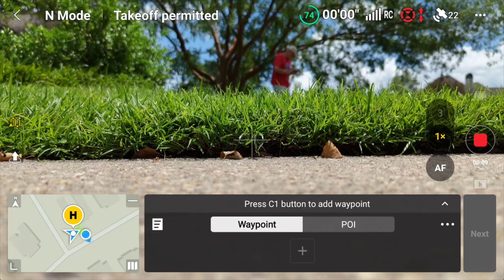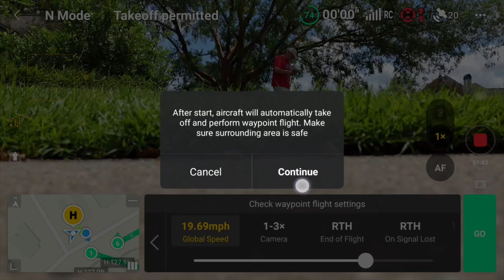DJI Air 3 Waypoints With Manual Camera & Gimbal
This was a pre-planned waypoint mission with all the camera heading and gimbal tilts set to Manual just to see if everything worked as expected. It did. Destination was the usual Lake Shadow in the Shenandoah subdivision of Baton Rouge, LA. 4K video with the HD controller FPV video overlaid so you can check the progress of the mission on the map. Return to home and landing was a bit inaccurate. The home point coordinates automatically set by the Air 3 at takeoff were apparently off a bit, resulting in a landing backed up against the grass at the edge of the sidewalk. One propellor barely nicked the grass and dirt. No damage whatsoever.